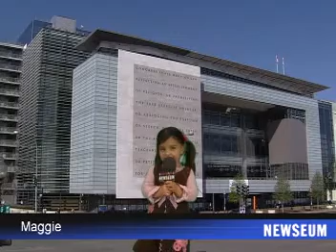Maggie at Newseum 02-2011.mpg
Maggie tried the "Be a TV Reporter" experience at the Newseum this weekend.  Reading the teleprompter wasn't an option since she can't yet read, so she improvised.